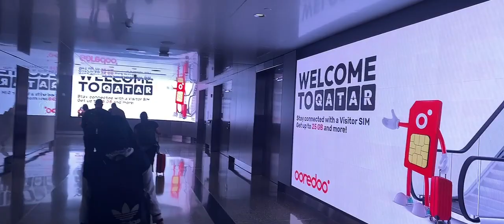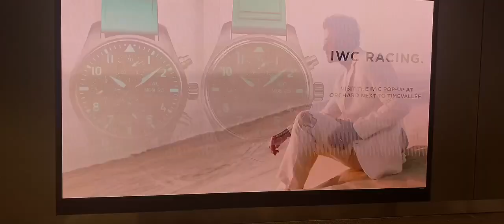Doha international Airport